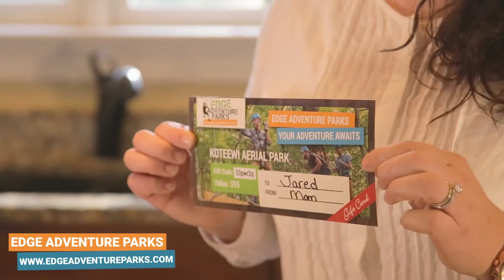Edge Adventure Park | Gift Certificate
Everyone enjoys an adventure, and there is no better place to experience one than Edge Adventure Parks. Kids of all ages, 7 - 87 can soar through the trees on a zip line, challenge themselves on a ropes course or swaying bridges.